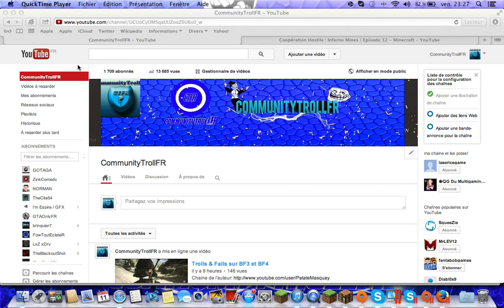(NEW PROJET) L'abonné du mois!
Pour participer il faut commenté toutes les vidéos et aussi les likées a partir de cette vidéo.
J'espère que vous allez bien participé et byee ;)